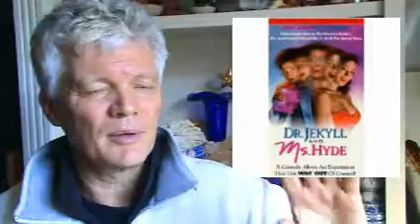Spiritual Physics of War - Collective Denial of our Rage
Tobias Lars speaks on how each of our Collective Personal Denial is the energy that contributes to War.